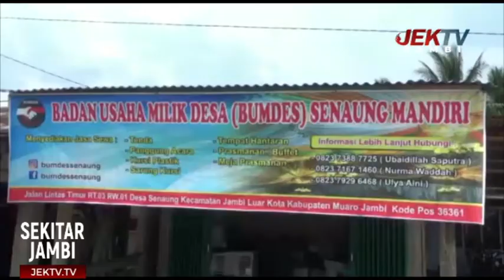BUMDES SENAUNG BERGERAK DI BIDANG PERALATAN PERNIKAHAN